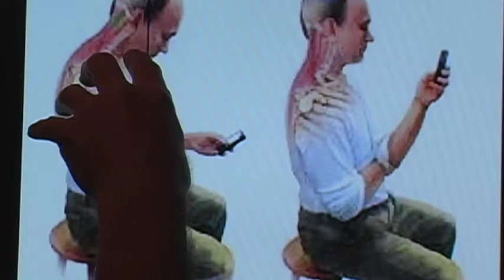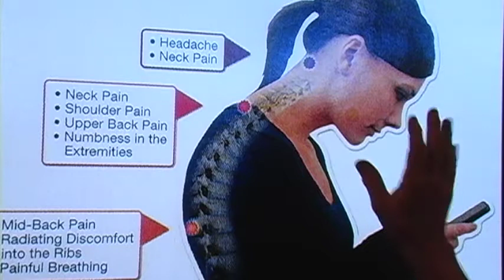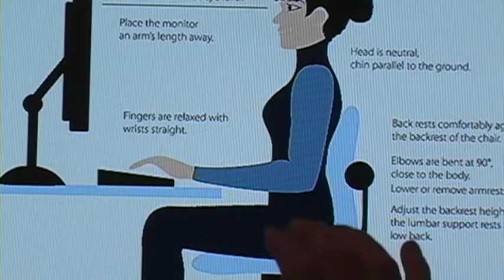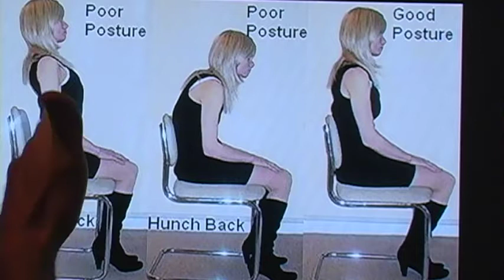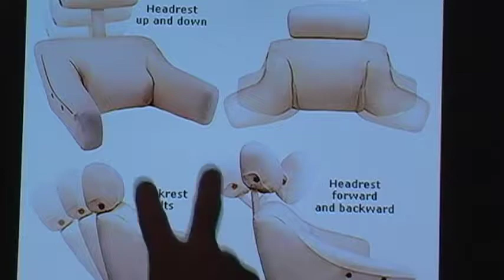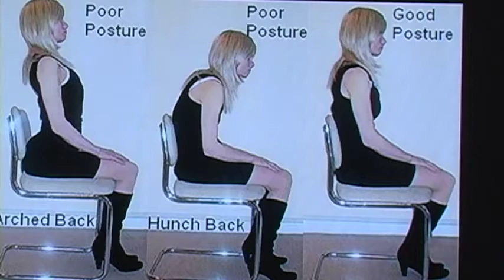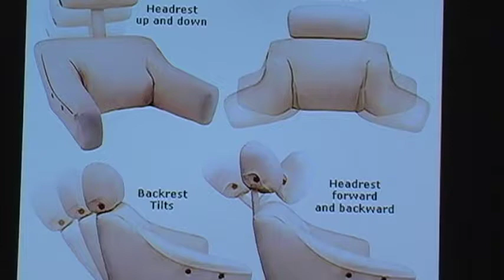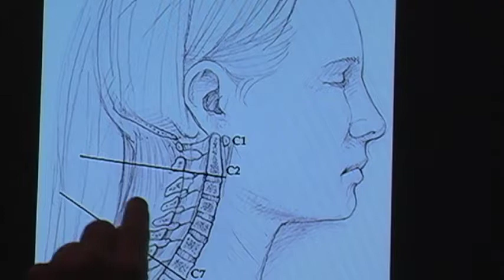Cell Phone, Sofa, & Laptop Effects of Bad Posture and Pain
Few people realize the powerful effects of improper head and neck support.  TMJ tension, neck pain, bruxism (teeth grinding), neck pain, and other symptom related to cervical spine degeneration and reversal of the natural cervical lordosis.